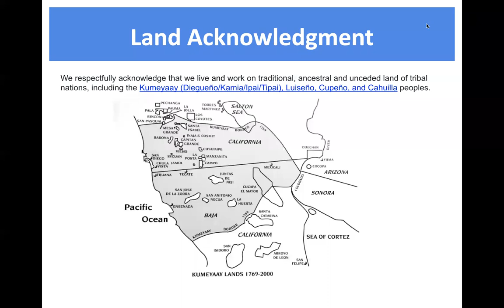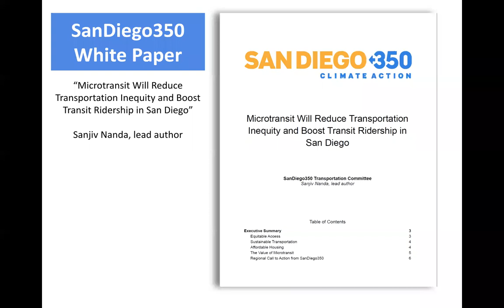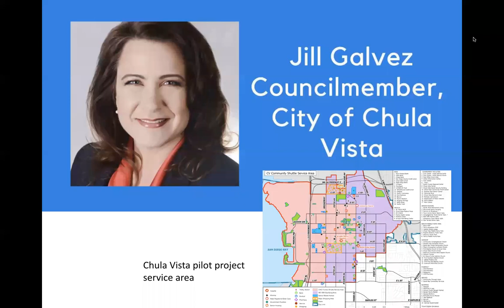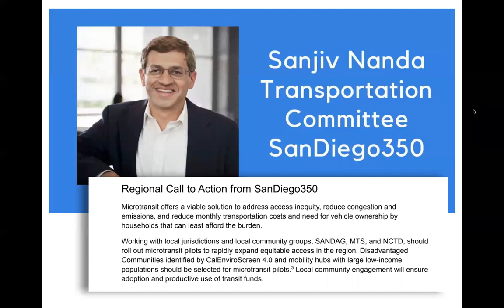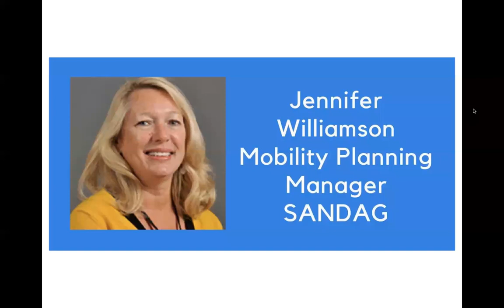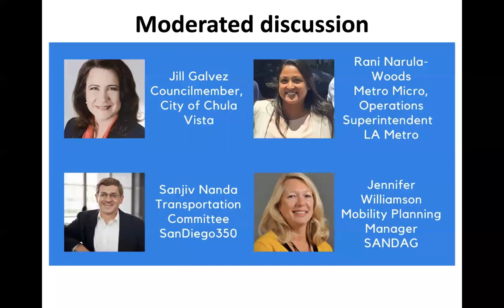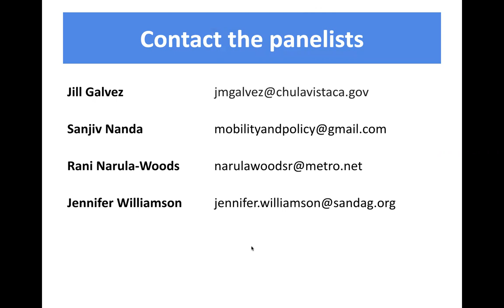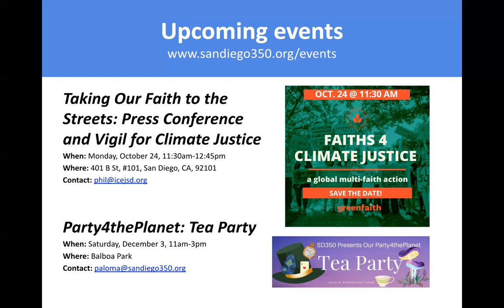The Future is Microtransit: A Solution for Transportation, Equity, and Environmental Justice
October 20, 2022 SanDiego350 Climate Chat on the subject of Microtransit, an innovative transportation solution that provides shared rides at the neighborhood level to connect people to transit and other resources. The transportation team has produced a policy paper on microtransit and is campaigning for MTS, SANDAG, and NCTD to implement and fund pilot programs in environmental justice communities. This Climate Chat features panelists Jill Galvez (Chula Vista City Councilmember), Rani Narula-Woods (LA Metro Micro), Sanjiv Nanda (SanDiego350 member), and Jennifer Williamson (SANDAG Regional Planner), moderated by Steve Gelb (SanDiego350 Transportation Team Co-chair), discussing the environmental, social justice, and affordable housing benefits associated with microtransit, its potential to increase conventional transit ridership, as well as examples of successful implementation in other California cities.